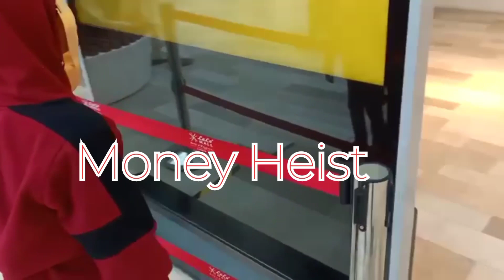Money Heist - Netflix - Hypermarket - Lulu Mall | Children Videos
Children Videos, Netflix, Money Heist, Hypermarket, Lulu Mall, Marvel.
Bella ciao (musica original de la serie la casa da papel/money heist)